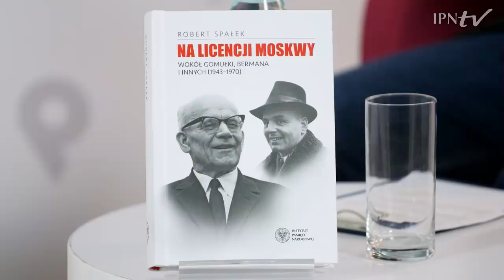Jakub Berman: oprawca czy biurokratyczny demon zza biurka❓ – cykl Portrety odc. 2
▶ W jaki sposób Jakub Berman został drugą osobą w państwie? Dlaczego Stalin chciał odwołać go z kierownictwa PZPR❓ Czym był tzw. tajny referat Bermana❓ ZOBACZ naszą dyskusję online i dowiedz się❗ Gościem Rafała Dudkiewicza jest dr Robert Spałek (Oddział IPN w Warszawie).

ℹ W ramach cyklu „Portrety” prezentujemy sylwetki osób, które odgrywały ważną rolę – zarówno pozytywną, jak i negatywną – w najnowszej historii Polski. Przybliżamy ich biografie, zastanawiamy się, co kształtowało ich światopogląd i ukazujemy, w jaki sposób znaleźli się w centrum historycznych wydarzeń.